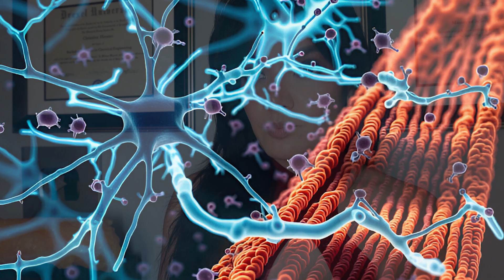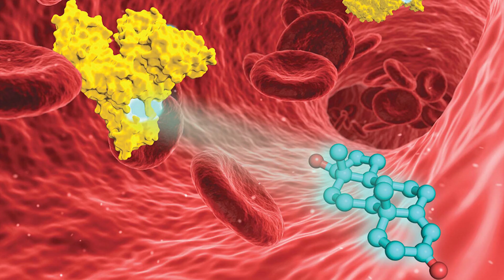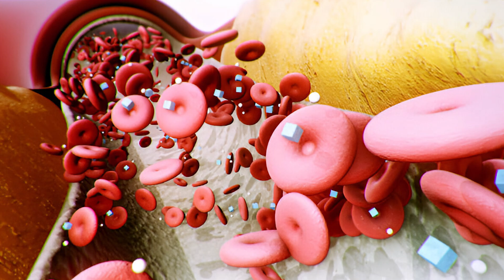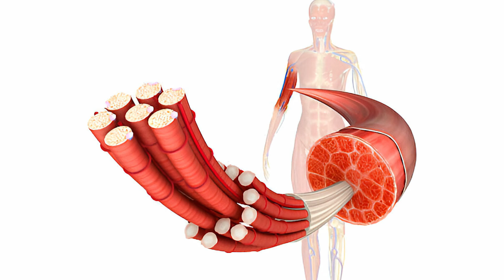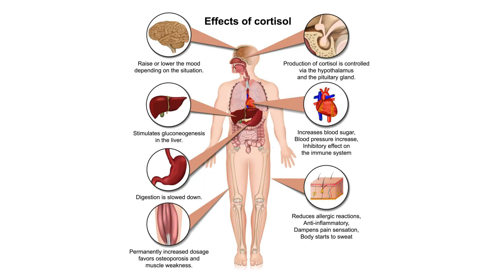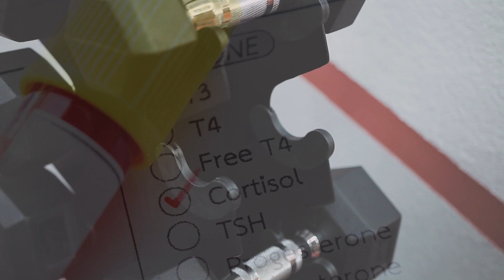How Does Cortisol Affect Muscle Growth | Gauge Girl Training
How Does Cortisol Affect Muscle Growth?

🚨 Struggling to build muscle despite training hard? Cortisol, the stress hormone, plays a crucial role in energy regulation and recovery. But chronically high cortisol can sabotage muscle growth by increasing muscle breakdown, reducing protein synthesis, and disrupting hormone balance. Here’s how to keep it in check!

0:00 – Introduction: The complex role of cortisol in muscle growth
0:22 – Cortisol’s Catabolic Effect: How stress breaks down muscle proteins
1:04 – Muscle Breakdown vs. Protein Synthesis: Why high cortisol makes it harder to build lean mass
1:21 – Cortisol & Testosterone Balance: How high cortisol lowers testosterone, hurting muscle gains
2:09 – Cortisol & Insulin Resistance: Why stress can keep blood sugar high—even on a low-carb diet
3:08 – Cortisol & Inflammation: Why chronic stress impairs muscle recovery and increases soreness
3:29 – Cortisol & Sleep Disruption: Poor sleep hinders muscle repair and growth

🔥 How to Manage Cortisol for Better Muscle Gains:
✅ Prioritize Recovery & Sleep – Deep sleep is key for growth hormone release
✅ Balance Training Intensity – Overtraining spikes cortisol, so schedule rest days & deload weeks
✅ Eat Enough Carbs & Protein – Post-workout carbs lower cortisol, and protein helps rebuild muscle
✅ Stay Hydrated – Dehydration increases cortisol, so always carry water
✅ Limit Stimulants – Too much caffeine + stress + poor sleep = cortisol overload

💪 Want More Hormone-Friendly Training Tips?

📖 Get my book Unlock Your Macro Type to learn how your body responds to carbs & macros

💬 Comment CORTISOL below if you want a deep dive into stress-proof training strategies!

EXCLUSIVE 21-Day Hormone Reset Plans Offer ~ Available In Original or Plant-Based ⬇️⬇️⬇️ (with bonus gift offer through this promotion)

NEW Flex Prep Plans Available!